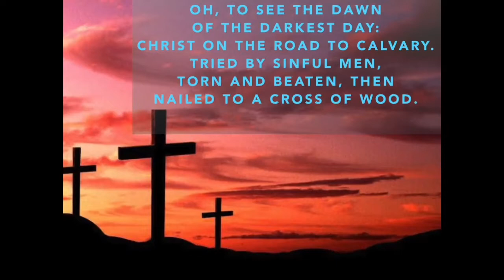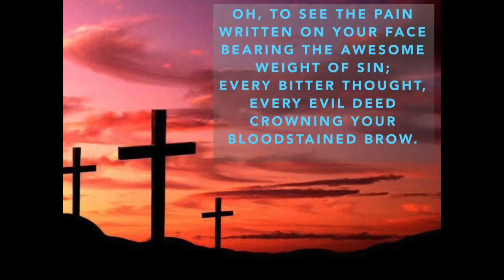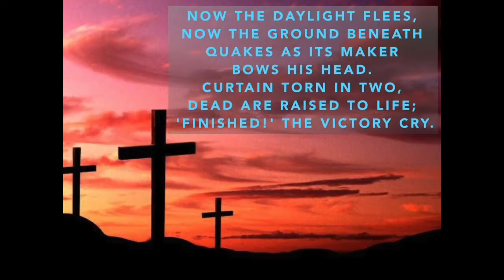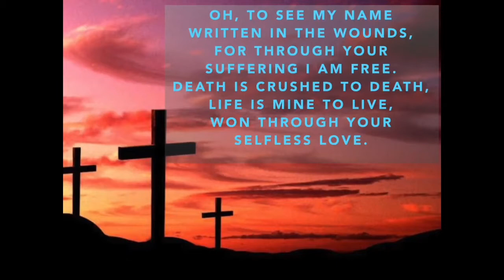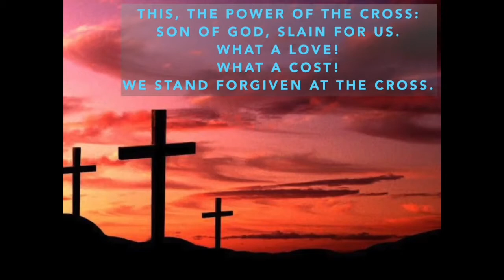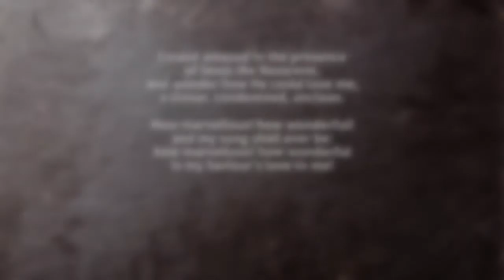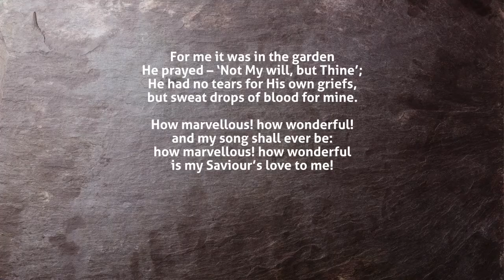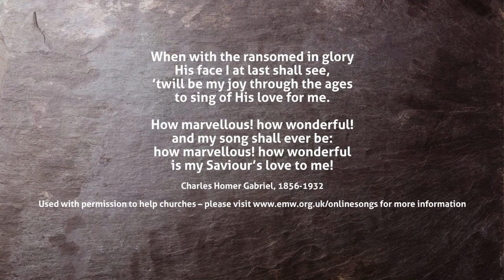Why I am a Christian - (6) The Cross of Christ - Mark 15:21-39